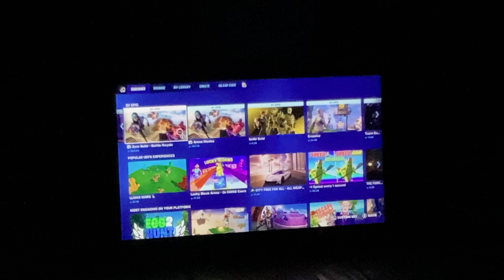April 23, 2023